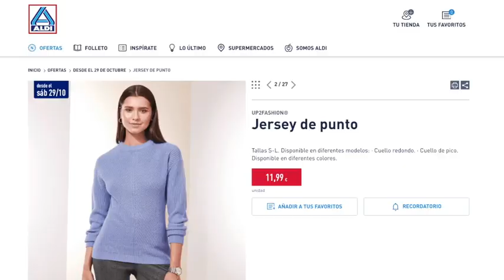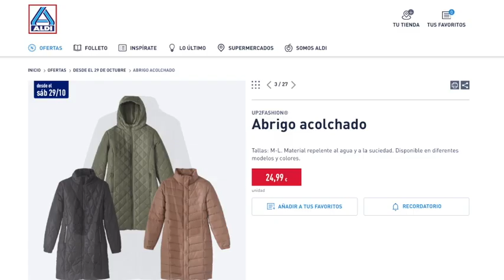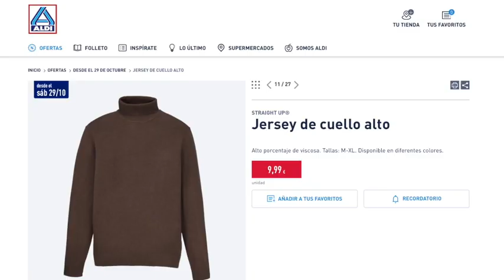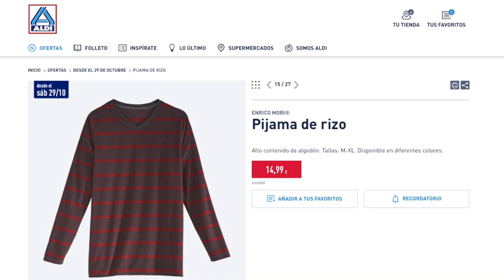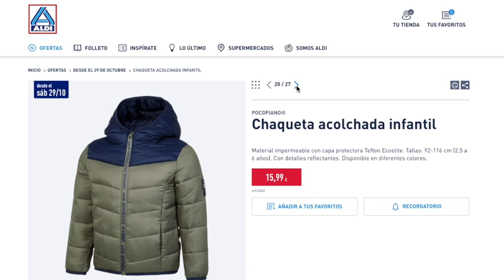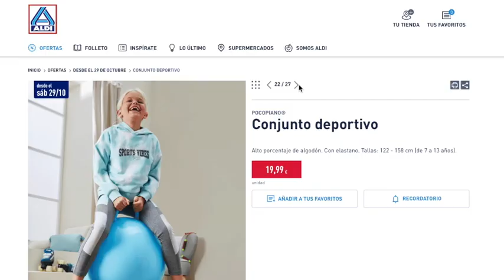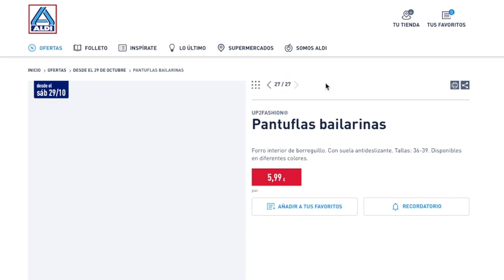ALDI OFERTAS DE SEMANA ❤️ SÁBADO 29/10 TE ESPERA 1 SECCIÓN CON MUCHA MODA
Puedes ver información para ahorrar en la propia web de más abajo, así como los artículos que se usan en este canal en la propia tienda de Amazon que son enlaces de Afiliación.

En la propia web tienes un apartado de Informática para probar Licencias de ESET.

1. .Si quieres información de cuándo vienen productos del Lidl, debes preguntar en atención al cliente del supermercado. Claramente se especifica que para saber si un artículo estará en tu tienda deber consultar con ésta.
2. Si ves algún comentario de otra persona con enlace externo NO PINCHES, aunque los intento borrar lo antes posible.

El resto de información se deja en la propia web tienes que poner la dirección

📝  www. msguely.info